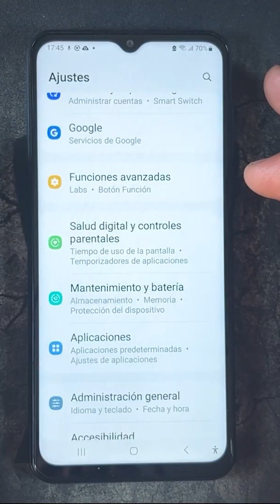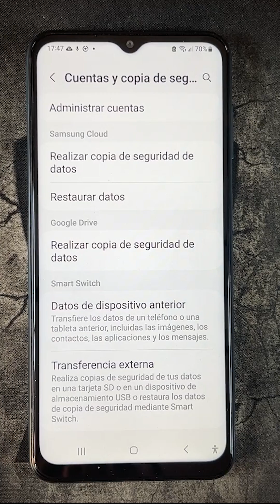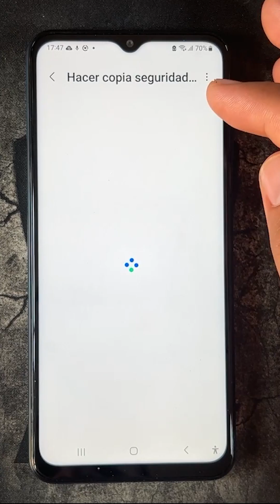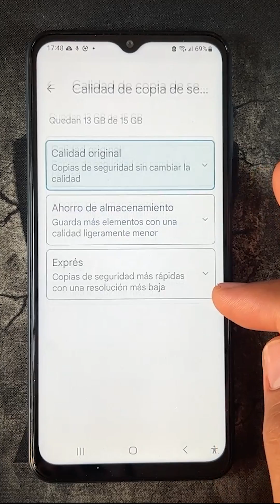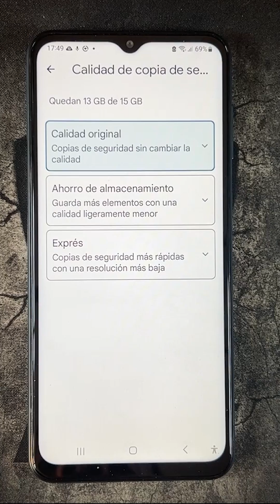Como Hacer Copia de Seguridad en Samsung Galaxy A34